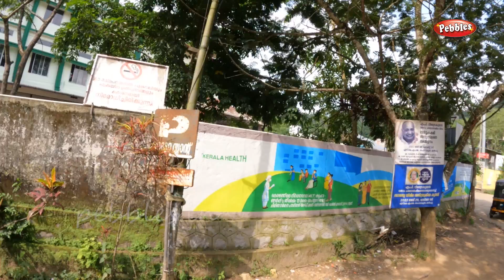Mananthavady to Kalpetta | KSRTC Trip | ഒരു വയനാടൻ ബസ് യാത്ര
ഒരു വയനാടൻ ബസ് യാത്ര
Mananthavady to Kalpetta
 KSRTC Trip
Bus trip
Ksrtc Super Fast Yathra